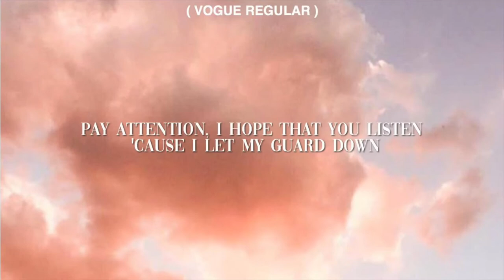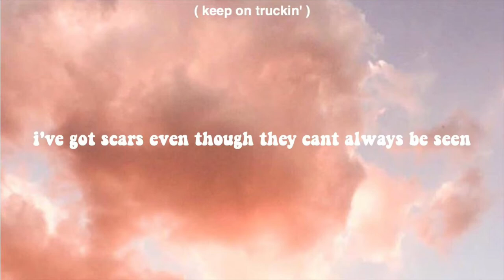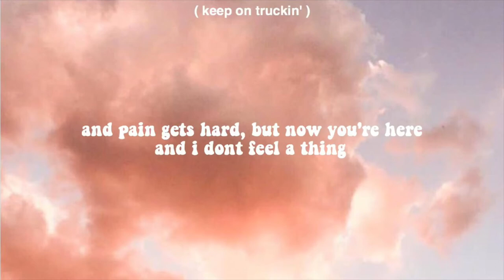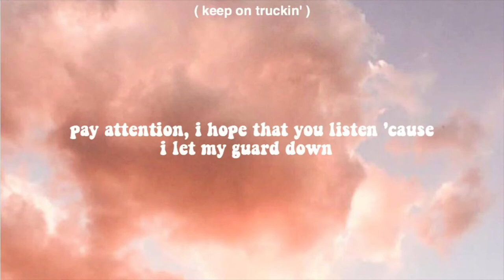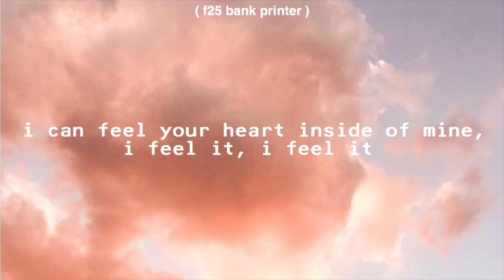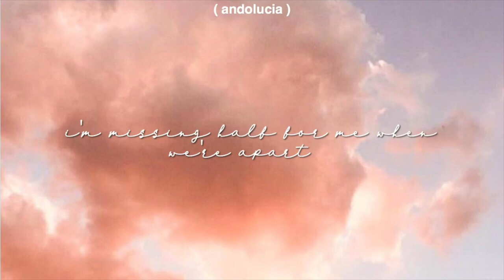aesthetic fonts - ( if i could fly )